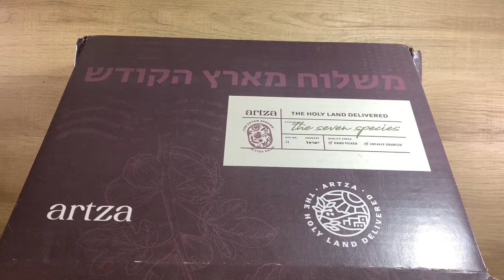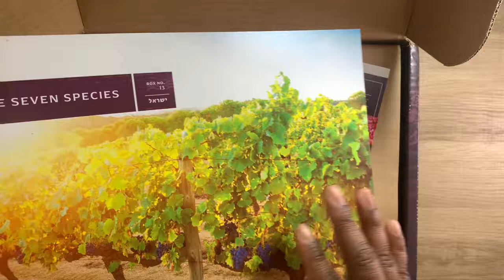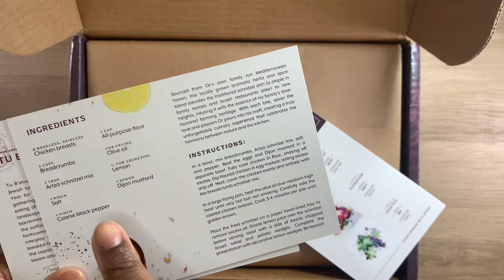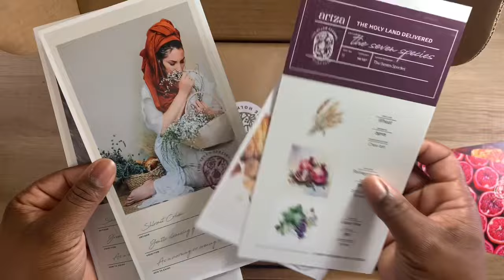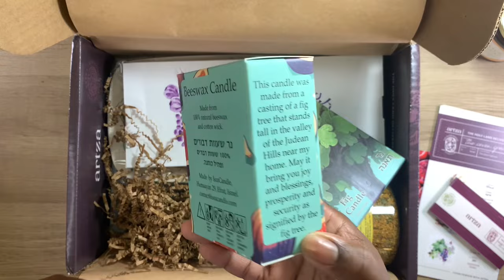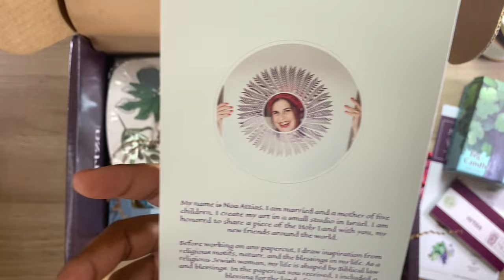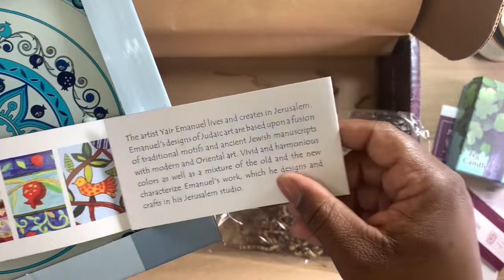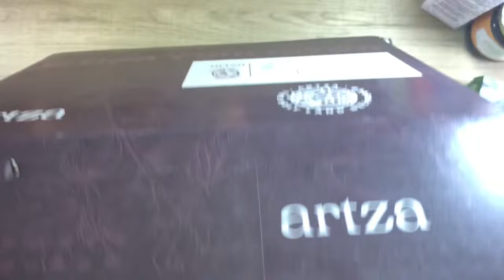Artza Box : The Seven Species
Blossoms🌸

🌼Bible Study
🌺Bible Journaling
🌸 Faith Talks

                My mailing Address:
Charlene
733 Meadow Rd
Colerain, NC, 27924

                   Support the Ministry:

Super Thanks: (see column right below video)